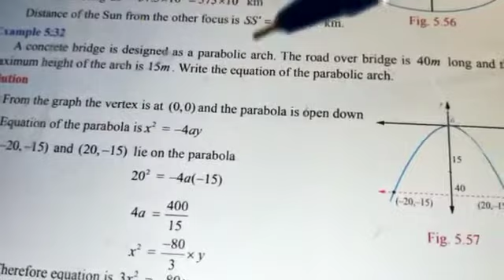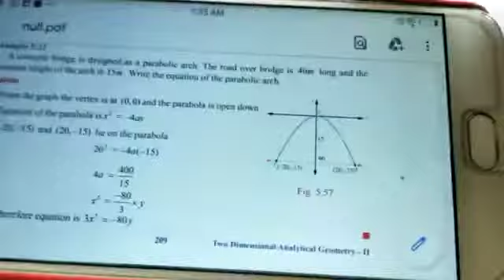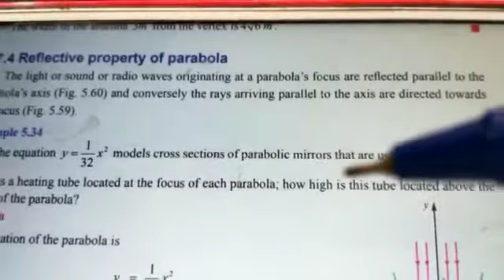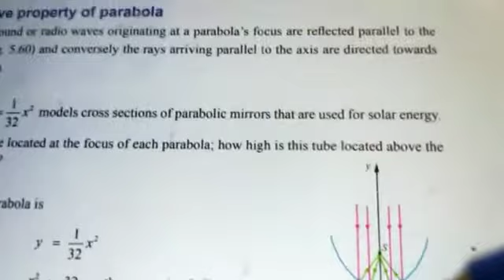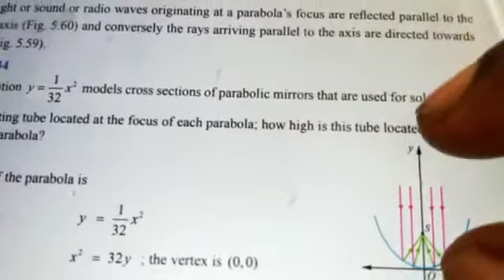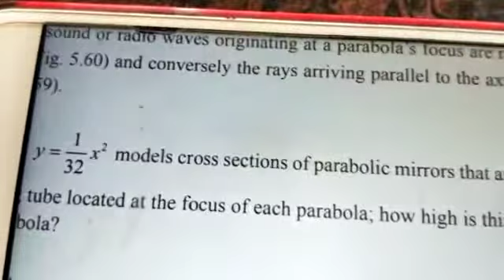Day 12 Ex 5.5 first class parabola